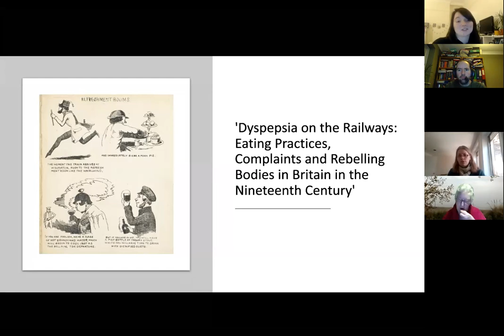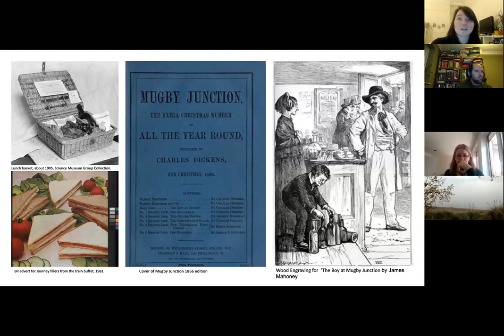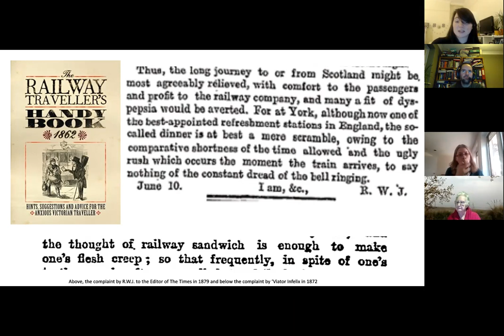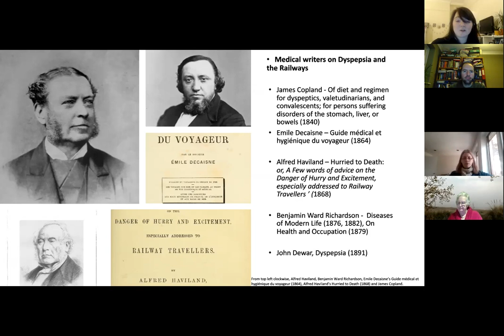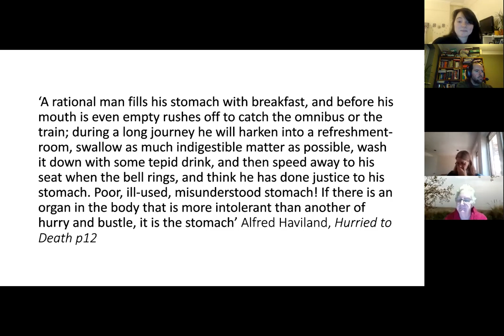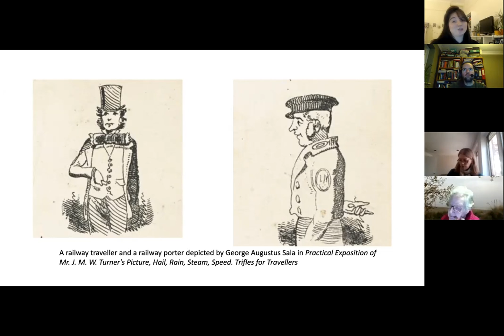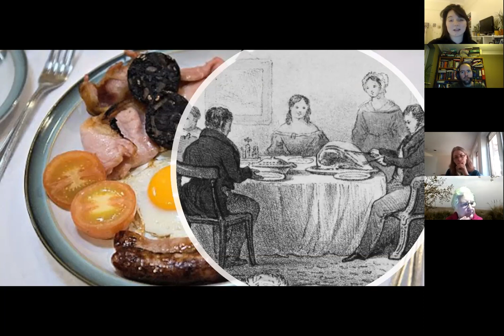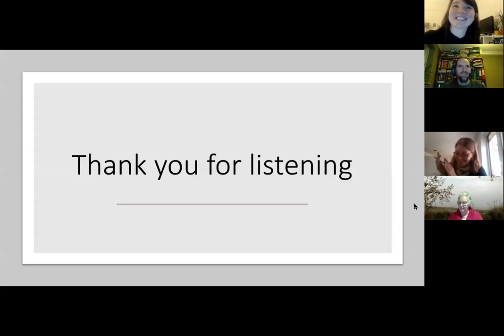Dyspepsia on the Railways (Chloe Shields)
Food History Seminar, 4 February 2021.

Chloe Shields (University of Strathclyde and National Railway Museum, York): Dyspepsia on the Railways: Eating practices, complaints and rebelling bodies in Britain in the Nineteenth Century

In the nineteenth century, the railways roared into Britain and transformed Victorian society. Transport historians have explored the ways the railways changed how Victorians viewed time, from anxieties around punctuality to the speeding up of their daily lives. However, railway consumption practices have mainly been a footnote in this narrative. This paper hopes to explore how the speed of the railways affected passengers' eating habits and how they felt about it. Until 1879, there were no official en-train dining facilities on the railways in Britain. Travellers had a few options, including trains making scheduled stops, so passengers could 'scramble' to the refreshment rooms for sustenance. The scheduled stops varied in length depending on both company and route, however, they were generally short, and passengers rushed meals resulted in dyspepsia. Travellers were aggrieved by both the quality of the food and the bouts of indigestion. Authors from Dickens to Trollope used the inadequacy of railway refreshments as a source of inspiration. Whereas, members of the public made complaints through one of the only widespread public platforms available to them: The Letter to the Editor. This paper will use a range of sources including literary texts, and letters to the editor to explore passenger experiences and anxieties around railway consumption practices and to argue that travellers used their dyspepsia to show resistance to both the speed of their eating habits and their daily lives.